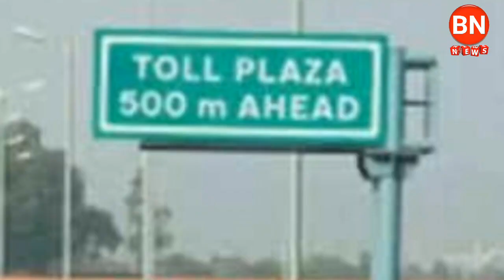BN NEWS= ଆଝିର କେତେଟା ପ୍ରମୁଖ ଖବର sambalpuri news